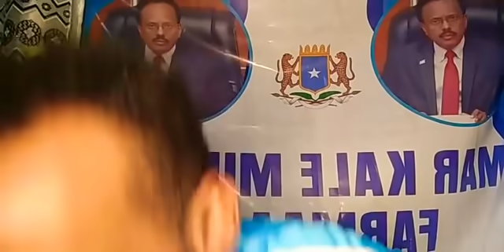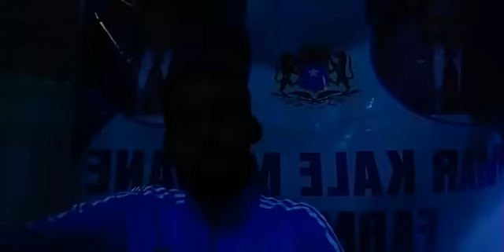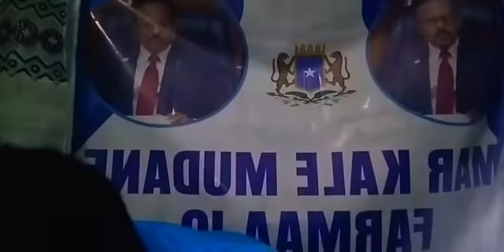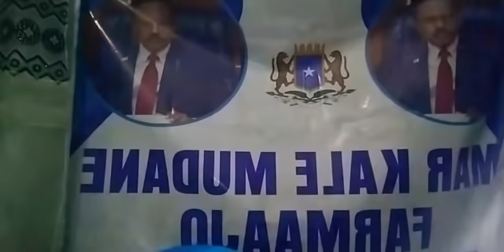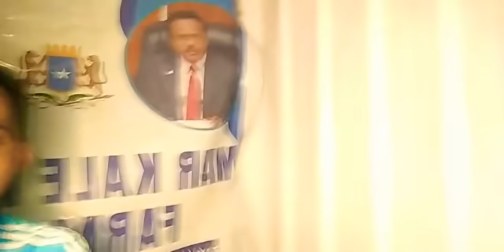war deg deg ah Wafdi ka socda dowlada Somalia oo gaaray Xarunta Maxkamada caalamiga ah ee ICJo